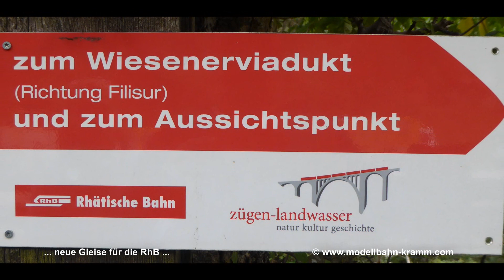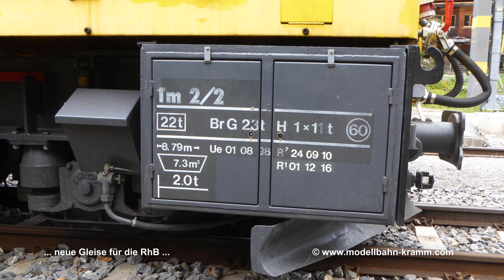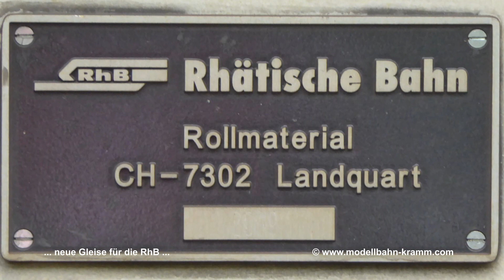Gleisbautrupp der Rhätischen Bahn RhB in Aktion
… hier werden neue Gleisprofile abgeladen und für den Einbau vorbereitet, gesehen im August 2017 am Wiesener Viadukt bei Davos,

mfg Klaus W. Kramm